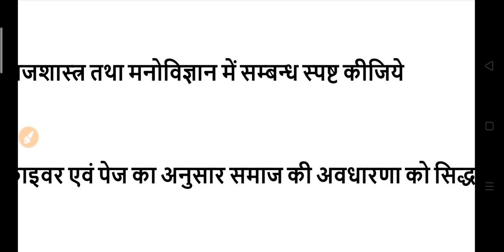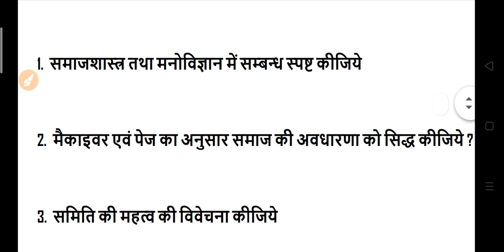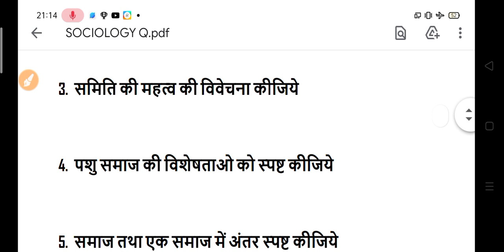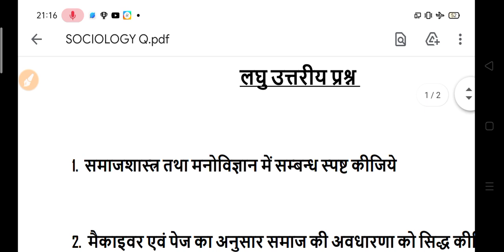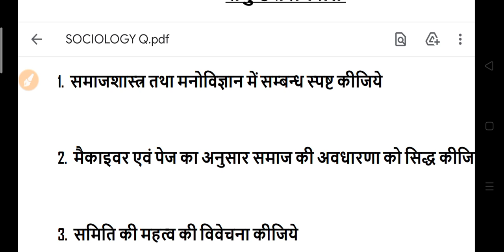B.A Sociology Important Questions 2022